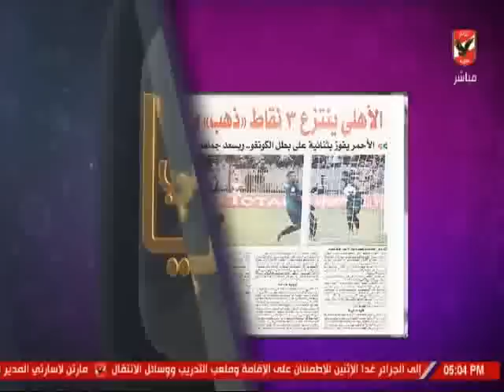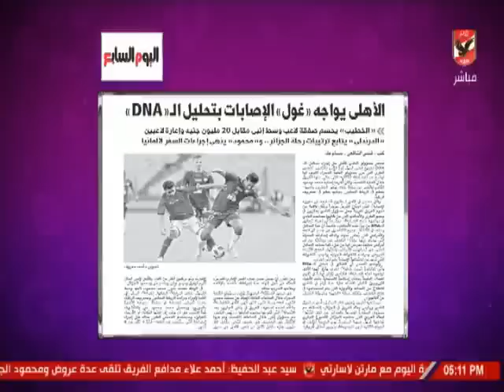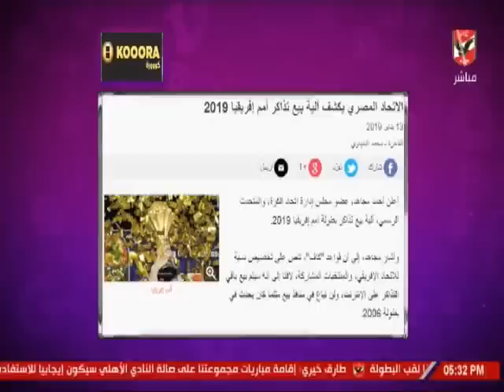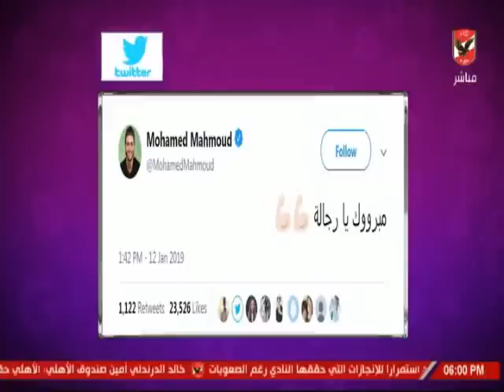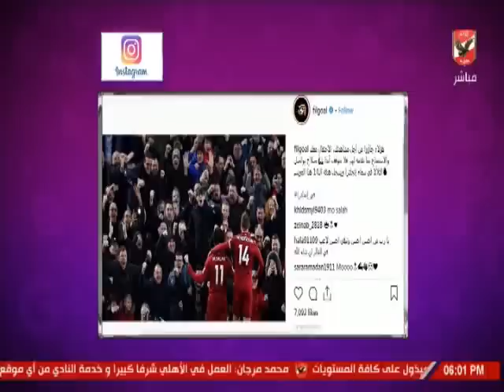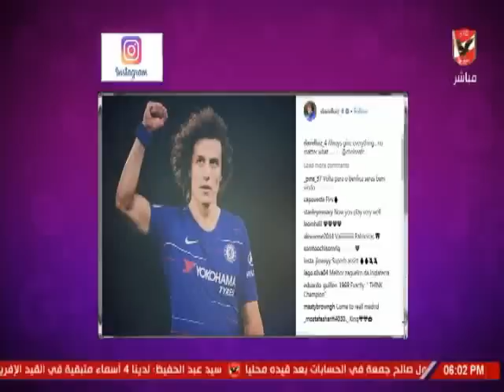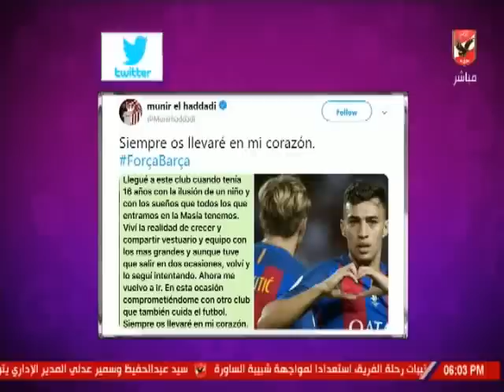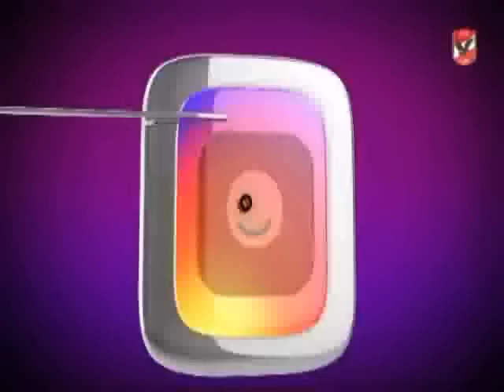حلقة كلام فى الميديا مع شيما صابر 13-1-2019